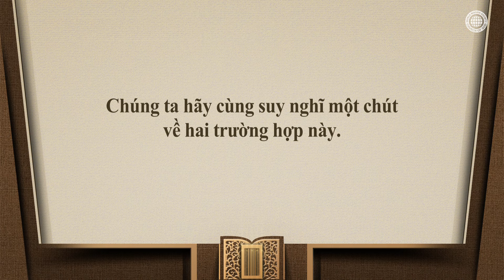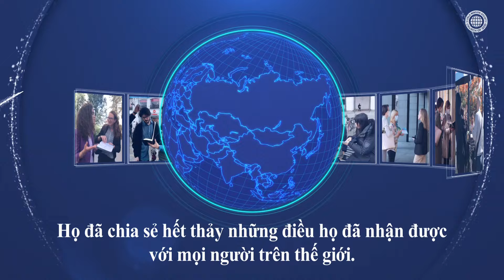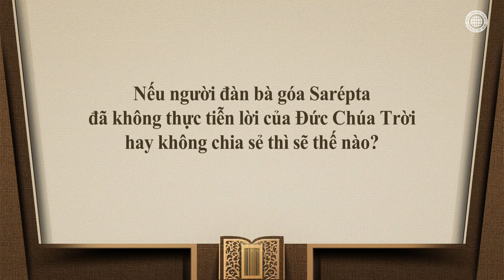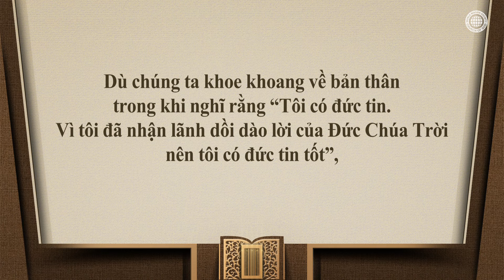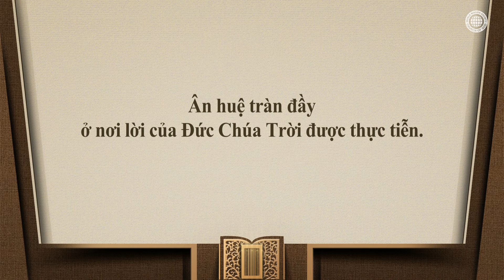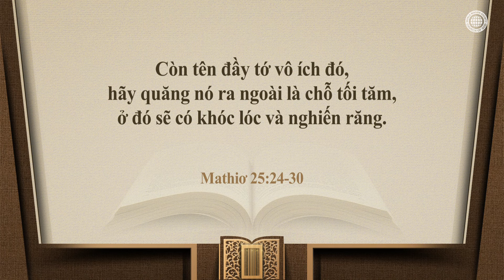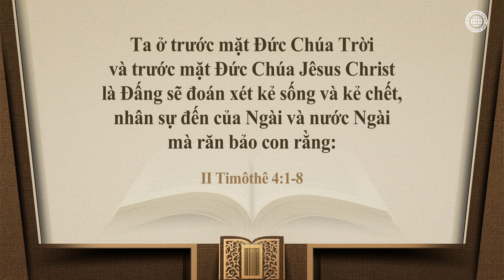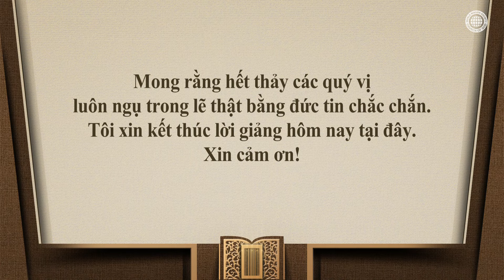Nơi ân huệ trở nên hư mất và nơi ân huệ đầy tràn | Hội Thánh của Đức Chúa Trời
Làm sao để Thánh Linh không bao giờ cạn giống như vò bột trong nhà người đàn bà góa Sarépta?
Thực tiễn lời của Đức Chúa Trời đến đâu thì ân huệ của Thánh Linh tràn đầy đến đó. Song rốt cuộc ân huệ đó lại trở nên hư mất ở nơi tiếp nhận lời của Đức Chúa Trời nhưng không thực tiễn.

Hội Thánh của Đức Chúa Trời truyền bá Tin Lành ra khắp thế giới bằng Thánh Linh đã nhận lãnh
Biển Galilê nhận nước rồi cho nước chảy đi nên trở thành biển của sự sống. Biển Chết chỉ biết nhận nước và giữ lại cho riêng mình thì trở thành biển của sự chết. Vào thời đại Đức Thánh Linh, ân huệ của Đức Chúa Trời tràn đầy trong Hội Thánh của Đức Chúa Trời, bởi các thánh đồ nơi đây truyền bá Tin Lành bằng Đức Thánh Linh được ban cho bởi Đấng An Xang Hồng và Đức Chúa Trời Mẹ.

Giacơ 2:14-17
“Hỡi anh em, nếu ai nói mình có đức tin, song không có việc làm, thì ích chi chăng? Đức tin đó cứu người ấy được chăng?... nếu đức tin không sanh ra việc làm, thì tự mình nó chết.”